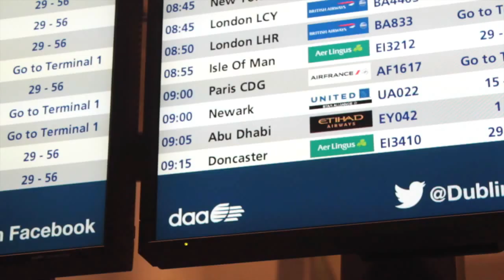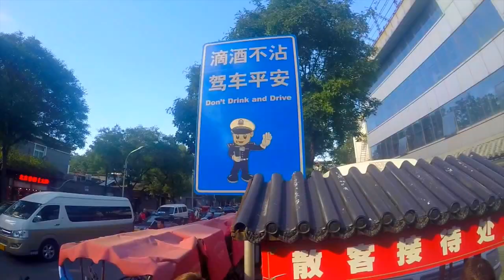Planes, Trains and Rickshaws | CHiNA DAY 1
We arrived in Beijing @ 8 AM.  China Dave Collected us from the airport with Andrew and we drove to the GreenTree inn.  After we had unpacked and showered,  we went for lunch under an arch.  We proceeded to Wudaokou, metro station.  Where we got on line 13 and travelled to Baihai north station.  From there we embarked on a rickshaw ride around HouHai.  This is the nightlife area of Beijing.  After disembarking from the "shaws" we walked through the hutongs to a shopping street.  Where I purchased my commie hat for 10 rmb (about €1.50).  We then walked to the Bell and Drum towers which once marked the gate of the city.  They are part of the dragon line which also runs through Tianamen Square.  There we were swarmed with sales men on bikes who claimed their watches were not fake but just "Chinese".  After that we walked to our restaurant which was southern Chinese cuisine with potato pizzas standing out as a favourite dish.  After the meal some of use made use of the public toilet.  They stank.  After walking to a metro station (I'm positive it wasn't the closest one!) we hopped on a subway and after a change or two we arrived back at Wudaokou and walked back the the accommodation.